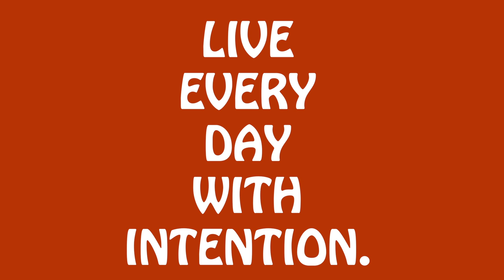THE BEST TIME TO START YOUR LOCS!?! I ESSENCEOFSHAY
Hey Guys! WATCH ON HD!!! WHEN DO YOU THINK IS THE BEST TIME YOU SHOULD START YOUR LOC JOURNEY, CONTINUE WATCHING FOR MY THOUGHTS.

*AMAZON STORE FOR ALL PRODUCTS I USE: